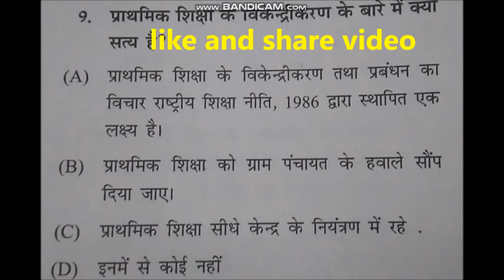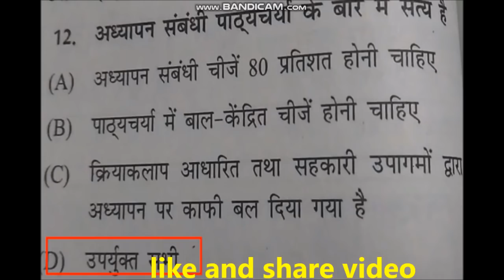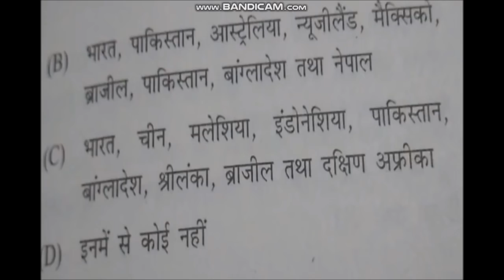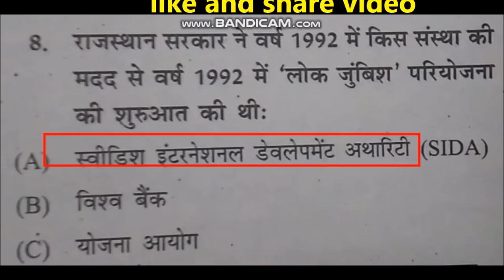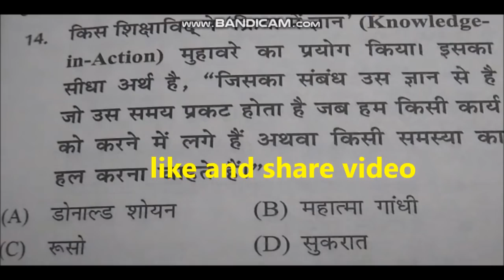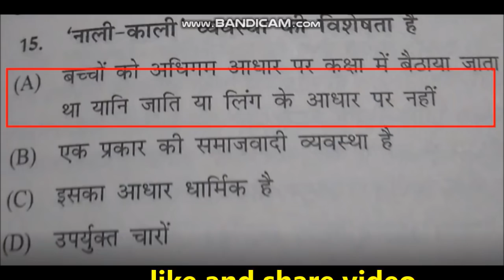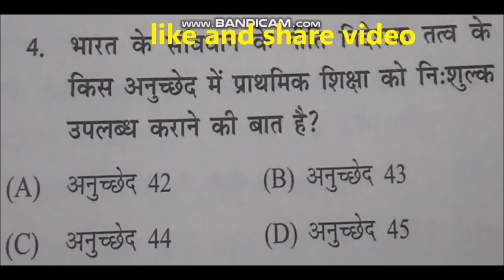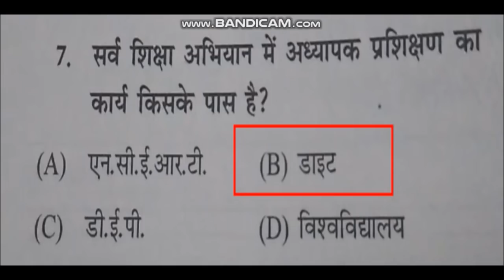very important mcq question code 501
online preparation